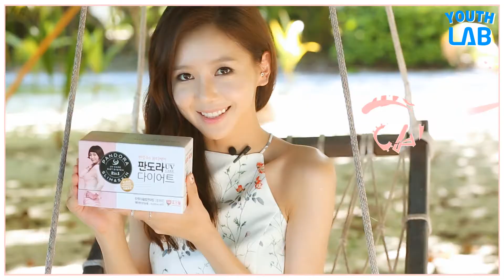[incredible_pd] 뉴트리 몰디브 영상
카메라 cannon mark3
촬영 박수민 박승민
편집 박수민
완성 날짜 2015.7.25